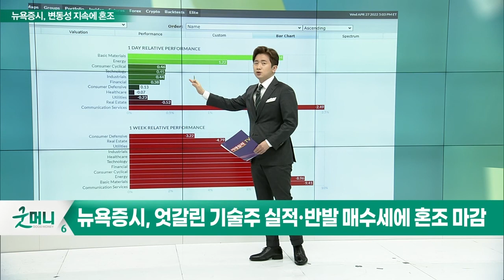뉴욕 증시, 엇갈린 기술주 실적·반발 매수세에 혼조 마감_글로벌 경제 이슈 (20220428)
- 뉴욕 증시, 엇갈린 기술주 실적·반발 매수세에 혼조 마감